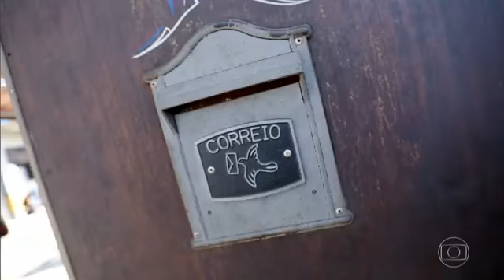Carros transformados em Hotrods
Fala gente. Olha só que legal esse trip que eu fiz com uns caras loucos por Hot Rods. Cada máquina incrível. Os caras tem paixão pelo que fazem e por isso o resultado não poderia ser outro. Confere aí.